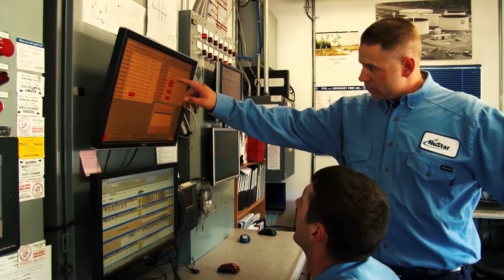OpenText Customer Success Story: Nustar Energy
Find out how the OpenText Email Management system simplifies email management for end users and helps NuStar Energy comply with regulatory requirements and obligations.